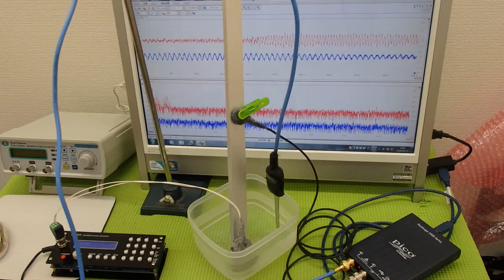超音波‹測定・解析›システム ultrasonic-labo